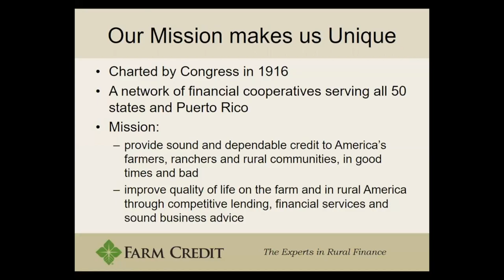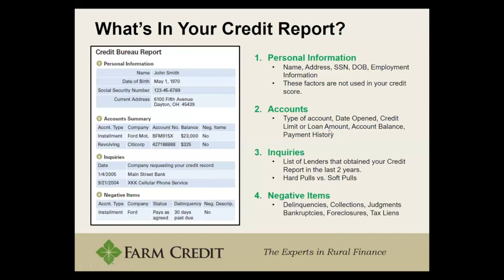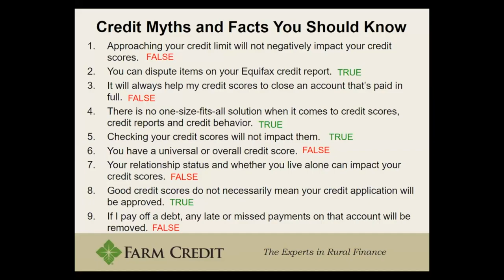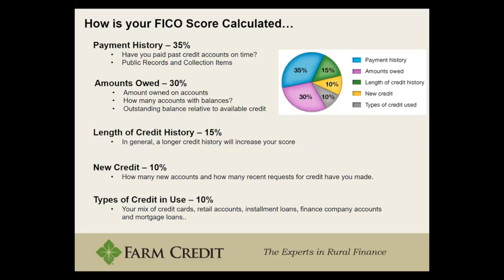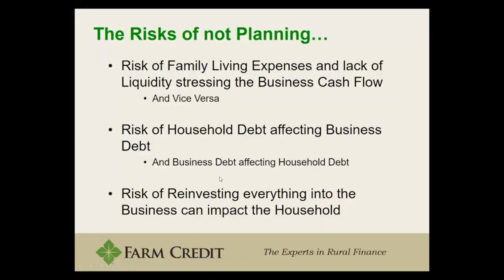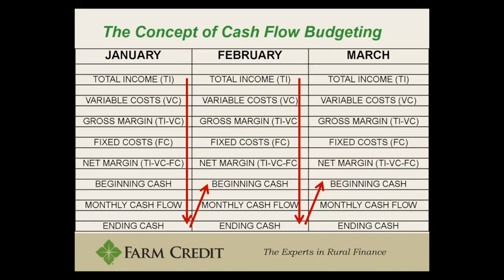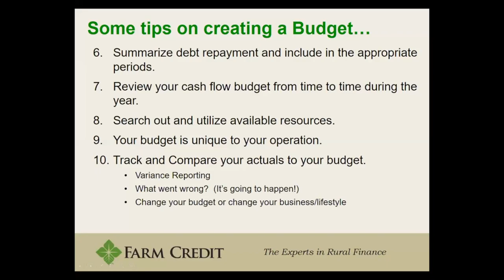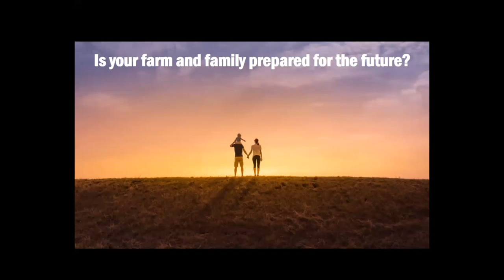Credit Reports, Scores and Budgets